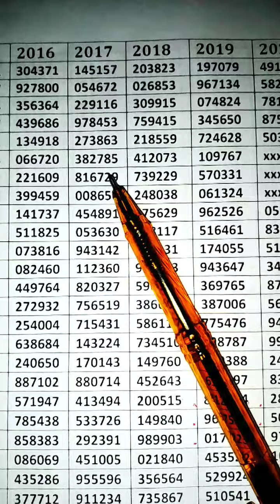3up Single Open | Vip Digit | 16/08/2023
3up Single Open | Vip Digit | 16/08/2023

Single
Double
Tripple
3up Single Total
3up cut total tips
thailand lottery
3d Set
2d3d
2d3d Myanmar
thai lottery
thai lottery 3up single digit
3up single number
thai lottery result
3up down set
3up single touch
3d Crazy
3d Knowledge
Mim Ko Ko
thai lottery formula
3up single digit
thai lottery result today
thai lotto
thailand lottery result
thailand lotto
bangkok lottery
how to play the thai lottery
thailand lottery tickets
thailand lucky draw
foreigners play the thai lottery
bangkok lotto
bangkok thailand
things to do in thailand
bangkok lucky draw
thailand games
thailottery tickets number
thailottery 1st
thailottery 2nd
thailottery 3rd
thailottery 4th
thailottery 5th
thai lottery
thailottery first paper
thailottery last paper
thai lottery 2023
thai lottery 3d
thailottery best paper
thailottery vip paper
thailottery best record
thai lottery
thailottery first paper
thailottery last paper
thailottery last paper 2023
thai 3up Lottery 2023
3up Lottery 2566
Thailottery 3up
Pairs Total 3up
3up Pair total
Open to Close
Close to open
Open to middle
Middle to open
3up Bracket
Thailottery Single ank
Chat routeen 3up
thailottery 3up tricks
thailottery 3up tips
thailottery 3up formula
Possible 3up&down
thailottery ksa
thailottery paper guess
Lottery papers
thailand
Kuwait
Saudia
Bahreen
thailottery saudi arabia
thailottery online
thailottery king
thailottery world
Single Bracket
thai Vip Bracket
Thai Calculation
Strong 3up
Possible 3up
Chart Calculation
Current Route calculation
Possible direct set 3up
Strong digits 3up
Low digits down
High digits3up
Up&down Figure 3up
thailottery result
tickets numbers
thailottery open game
lottery thai
thailand lottery
thai lottery tips
lottery thailand
3d thai lottery
Lottery tricks 3up
Lottery thai lottery draw
Thailottery3up
Thai lottery king
Thailottery 3d2d
Thai lottery fast
Thai lottery number
Thai lottery paper 1
Thai lottery 3up direct set
Thailand lottery 3up direct sets
Thai lottery 3up
3up single digit open
Thai lottery 3up touch
Thai lottery 3up
Direct set pass
Single digit open
3up cut total open
3up cut total
Down Total
3up Total
Cut digits
Middle Figures
Close figures
Cross 3up
Thailottery 3up direct
Thailottery 3up direct set
Thai lottery 3up game
Open for thailandlottery
3up game confirm
3d thai lottery
Final lottery result
what is thai lottery
thai lottery 123
thailottery3up
thai lottery tickets
thailand lottery vip
thai lottery results
thailotto numbers
thailottery tickets number
thailand lottery
thailottery เลขเด็ด เลขดัง
thailottery first paper
thailottery last paper
thai lottery 2023
thai lottery 3d
thailottery best paper
thailottery vip paper
thailottery best record
first paper, thailottery last paper
3up Lottery 2023
3up Lottery 2566
thailottery3up
thai lottery 3up
thai lottery 3up tips
thai lottery 2d
thailottery 3up total